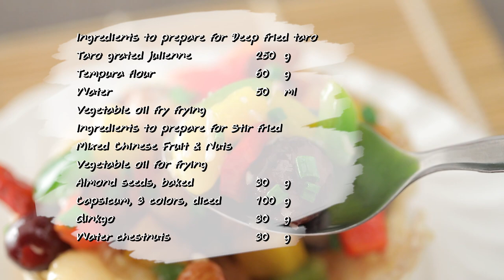ผัดโหงวก๊วยมงคล สูตรเด็ด ทำง่าย สไตล์ "อ.ยิ่งศักดิ์"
ผัดโหงวก๊วยมงคล
Stir fried Mixed Chinese Fruit & Nuts

สิ่งที่ต้องเตรียมสำหรับ (เผือกทอด)

เผือกขูดเป็นเส้น 250 กรัม

วิธีทำ (เผือกทอด)

1. ใส่เผือกขูดเป็นเส้นกับแป้งทอดกรอบลงในภาชนะ เติมน้ำ คลุกเคล้าให้เข้ากัน
2. เรียงเผือกใส่กระชอน วางภาชนะอีกอันทับบนเผือก จากนั้นนำลงทอดในน้ำมันพืชที่อุ่นไว้ ทอดจนเผือกสุกเหลืองกรอบ ตักขึ้นพักไว้

สิ่งที่ต้องเตรียมสำหรับ (ผัดโหงวก๊วยมงคล)

เม็ดอัลมอนด์อบสุก   30  กรัม
พริกหวานสามสีหั่นเต๋า   100 กรัม
แปะก๊วยกระป๋อง   30  กรัม
แห้วกระป๋อง    30  กรัม
เม็ดมะม่วงหิมพานต์   30  กรัม
พุทราจีนเชื่อม    5  เม็ด
เห็ดหอมแห้งแช่น้ำจนนุ่มซอยบาง  4 ดอก
ซีอิ๊วขาว     ½  ช้อนโต๊ะ
พริกแห้งทอด                                          3  เม็ด
ต้นหอมซอย สำหรับตกแต่ง

วิธีทำ (ผัดโหงวก๊วยมงคล)

1. นำเม็ดอัลมอนด์อบสุกลงฉ่าในน้ำมันที่อุ่นเตรียมไว้ ตักขึ้น
2. นำพริกหวานสามสีลงฉ่าในน้ำมันที่อุ่นเตรียมไว้ ตักขึ้น
3. นำแปะก๊วยลงฉ่าในน้ำมันที่อุ่นเตรียมไว้ ตักขึ้น
4. นำแห้วลงฉ่าในน้ำมันที่อุ่นเตรียมไว้ ตักขึ้น
5. นำเม็ดมะม่วงหิมพานต์ลงฉ่าในน้ำมันที่อุ่นเตรียมไว้ ตักขึ้น
6. นำพุทราจีนเชื่อมลงฉ่าในน้ำมันที่อุ่นเตรียมไว้ ตักขึ้น
7. นำเห็ดหอมซอยบางลงฉ่าในน้ำมันที่อุ่นเตรียมไว้ ตักขึ้น
8. ตั้งกระทะ ใส่น้ำมันพืช พอร้อนใส่กระเทียมสับ ผัดจนมีกลิ่นหอม เติมน้ำ ปรุงรสด้วยน้ำมะขามเปียกเข้มข้น ตราเนเจอร์เทส ซอสเห็ดหอม ซีอิ๊วขาวและน้ำตาลทราย ผัดจนส่วนผสมทุกอย่างเข้ากัน ใส่ส่วนผสมที่ฉ่าเตรียมไว้และพริกแห้งทอด ผัดจนเข้ากัน
9. จัดเผือกทอดใส่ภาชนะเสิร์ฟ ตักผัดโหงวก๊วยลงตรงกลาง โรยด้วยหน้าต้นหอม พร้อมเสิร์ฟ

▲Line @yingsakfood